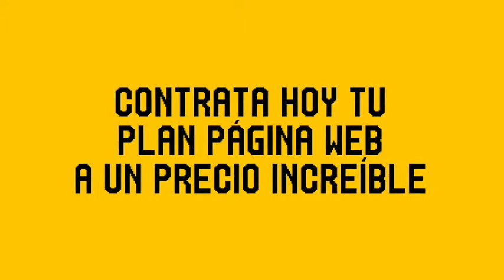SPOT VISIBLE INTERNET